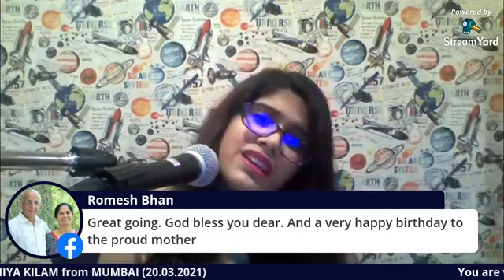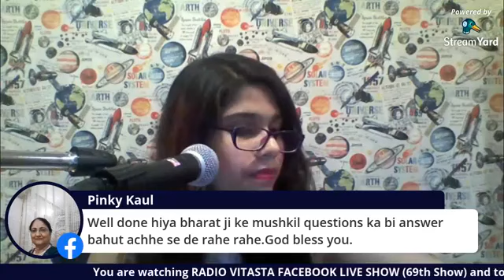HIYA KILAM || FACEBOOK LIVE SHOW || BHARAT SOPORI || RADIO VITASTA || 31.10.2020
This is a video of LIVE SHOW on facebook Page of RADIO VITASTA with Classical Singer HIYA KILAM on 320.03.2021 at 5.00 PM , Host Bharat Sopori Founder Director RADIO VITASTA

Like our facebook Page to get notified when we are LIVE . our page is